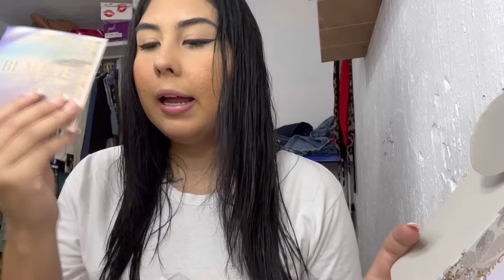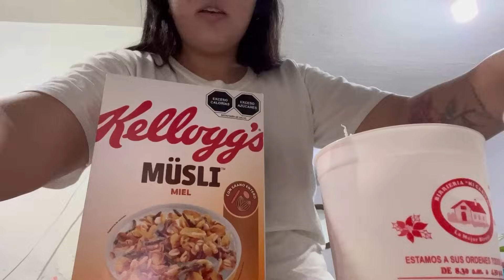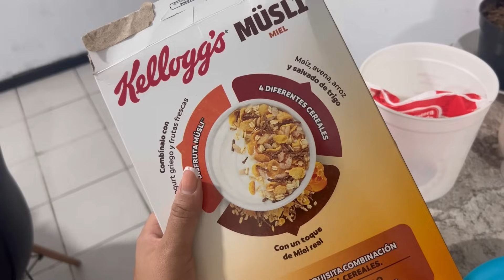SEÑORAS SE JUNTAN A PLATICAR Y PASAR UN DÍA DIFERENTE+OJOS DE COLOR POR UN DÍA!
Amigos por aquí les dejo el link para que vallan a comprar sus pupilentes!!